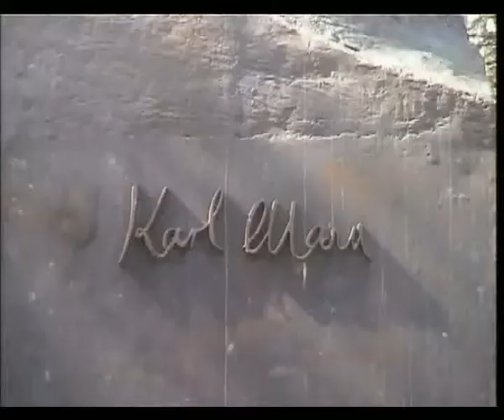Robert Watkins discussing modern mass media manipulation and risks for democracy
UK movie maker Robert Watkins talking about modern mass media manipulation, democracy, education, history, social movements, neoliberalism, communism and consummerism. 30 minutes, french subtitles.

13 Production & Doriane Films
Movie maker: Robert Watkins